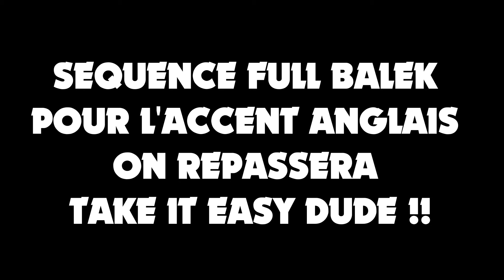PRE WORKOUT ! DE L'ARNAQUE OU REELLEMENT EFFICACE ?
Hello mon petit cariboou !

Dans cette vidéo on va te parler des booster si c'est réellement utile d'en prendre ou pas ? plusieurs questions se pose dans ta tête on va essayer au maximum de répondre au mieux.

Liste des Boosters qu'on aime  :
- Jack 3D
- C4 de Cellucor
- C4 50X de Cellucor
- Outlift de Nutrex
- Assault de Muscle Pharn
- Curse
- B4 Bomb
- No Xplode de BSN
- Neurocore de MuscleTech
- Pre Caged de Kris Gethin's
- JYM de Jym Stoppani

N'oubliez pas qu'a 100 abonnées on fait un tirage au sort en directe pour t'offrir un pot de WHEY de ton choix !!

N’hésite pas à lâcher un like si t'as kiffer la vidéo et à nous soutenir en t'abonnant mon petit caribou le sirop d'érable te le rendra !!